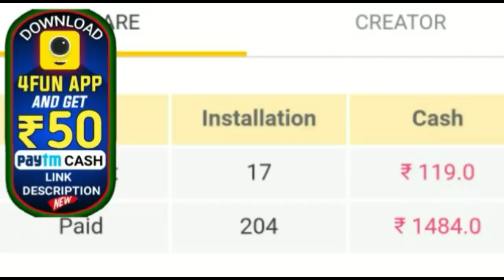ନିକିତାଙ୍କୁ ଛାତ ରୁ ଠେଲି ହତ୍ୟା କଲେ ସୈତାନ ସ୍ୱାମୀ ଲିପୁନ ।by sl tv odia